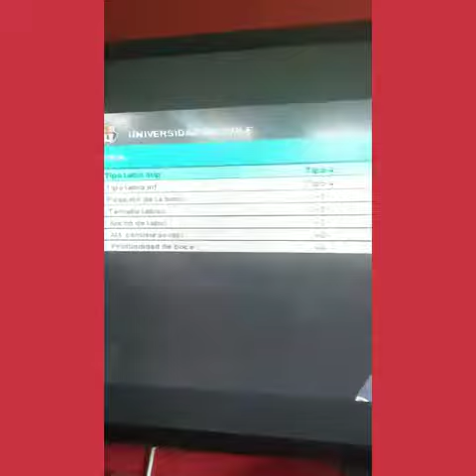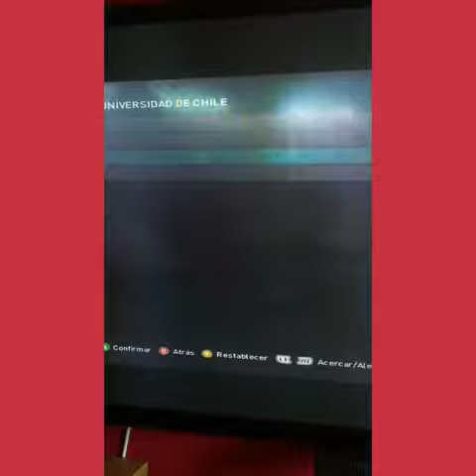Yeferson Soteldo Universidad De Chile Pes 2018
yeferson soteldo u de chile pes 2019/2020🔵🔴